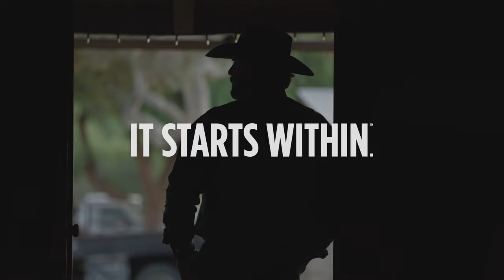LUKE BRANQUINHO - Platinum Performance Athlete - Wrangler National Finals Rodeo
Luke Branquinho
5-time World Champion Steer Wrestler
Platinum Performance client since 2000
"I've been fortunate in my career, I've been able to get on some great horses. All of the horses I have are on the Platinum products. As much as we travel, these horses do really well on the road as far as not losing weight and staying mentally focused. I couldn't expect any more out of it, it's just a great product."
Inspiring Success

After 15 years as a professional steer wrestler, this cowboy has earned over $2 million, won Rookie of the Year honors, earned 3 WNFR average titles, and racked up 5 world championships (so far). Perhaps even more inspiring is the fact that he has accomplished all of this while managing his Type I diabetes. Luke utilizes an insulin pump to keep blood glucose at a healthy level and enjoys several Platinum Performance human formulas to stay healthy.